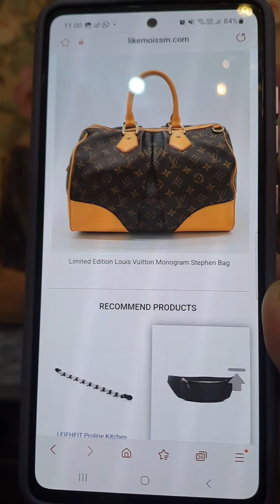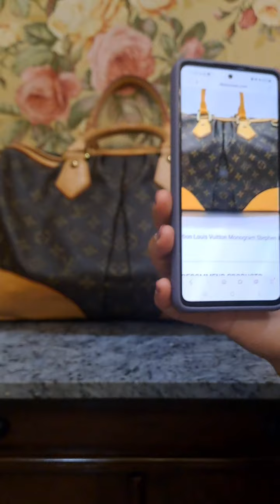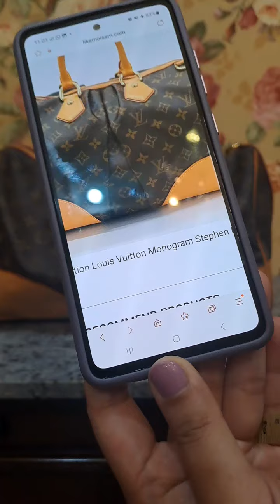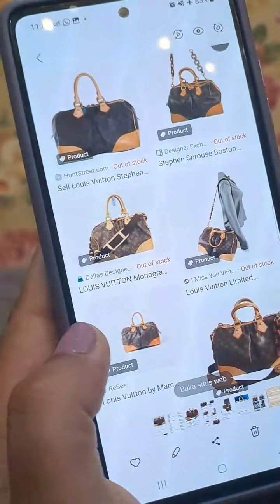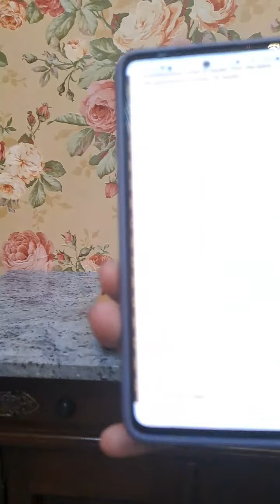📢 SOLD OUT !!! 🔥🔥 LIMITED EDITION REAL SULTAN 🔥🔥 - 6 Mei 2023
Louis Vuitton Limited Edition Stephen Bag